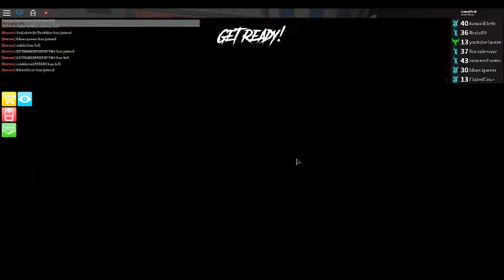Roblox Assassin! Insane Glitches!